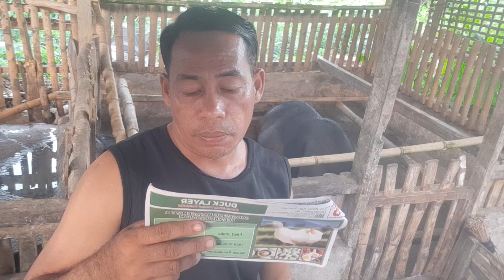Presyo ng baboy tumataas#presyo ng fatteners#presyo ng biik#bakyard farming@Rols farmlife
Tumataas parin ang presyohan ng baboy, patabain man o biik dahil sa kakulangan ng stock sa merkado. Ang isang dahilan ay nag aalinlangan o takot parin ang mga kafarmlife dala ng pananalasa ng ASF. Hindi masama ang sumubok muli basta't mag ingat lang po at magpractice ng istriktong biosecurity sa inyong farm.